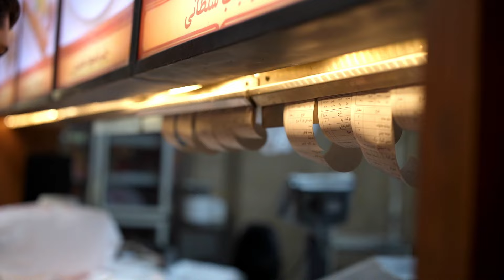Street Food in an Iranian Market | IRAN Street Food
📍 Mashhad, Iran

🥏MY GEAR:
Video Light
Shotgun Mic
Wireless Mic
Lav mic